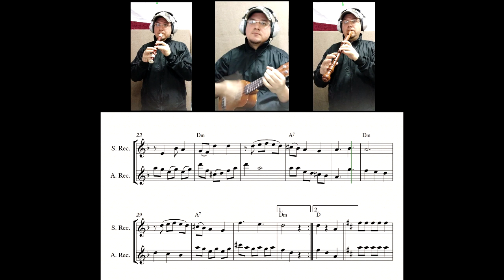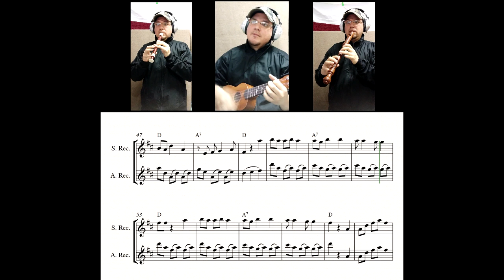Recorder Sheet Music / Brisas del Pamplonita / Elías M. Soto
Brisas del Pamplonita / Bambuco
Elias Mauricio Soto

Angel E. Mendoza
Akg Lyra